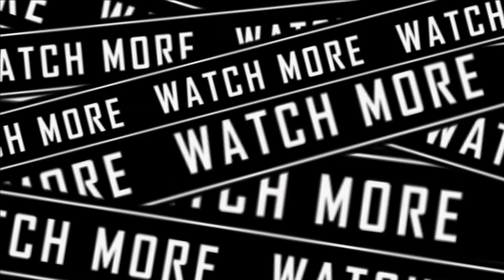FAQ JE RÉPONDS A VOS QUESTIONS (Relation intime, syndrome de Winchester, célibataire)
Aujourd'hui FAQ je réponds à vos questions.
J'ai demandé en story de me poser des questions il y en a eu pas mal surtout concernant mon handicap, donc si les réponses vous intéresse n'hésitez surtout pas regarder cette vidéo.
Comme toujours, j'espère que cette petite vidéo vous plaira, et n'hésite pas à me faire savoir quel genre de vidéos vous aimeriez voir sur ma chaîne. Bizouxx
PS un commentaire, c'est gratuit pour vous et pour moi ça m'encourage à continuer et à me dépasser pour vous. Pensez-y mes fashionistas adorées.

Yesstyle : Code de récompense - 10% avec le code BETTIESAB

🙏🏻 Si tu aimes les vidéos et que tu souhaites me soutenir n'hésiter pas à t'abonner,à laisser un petit 👍🏼  c'est totalement gratuit et ça te permettra de me suivre plus facilement et pour ne rater aucune vidéo, n'hésite pas à activer la petite 🔔 ci-dessus afin d'être notifié à chaque publication.. 😉💖

Et pour voir d'autres vidéos aller sur ma chaîne le lien